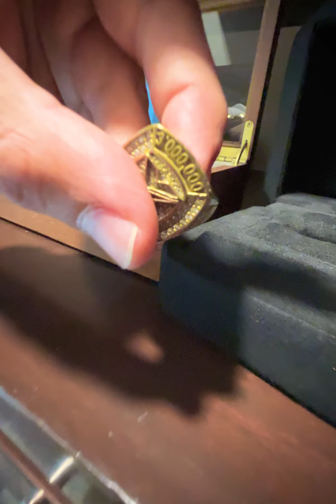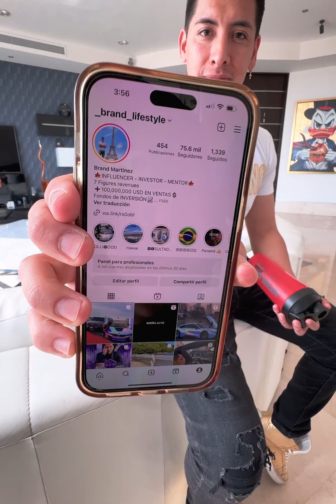Así vive un verdadero millonario en Guadalajara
El día de hoy @AaronYeraOficial nos lleva a conocer el departamente de un millonario en Guadalajara. Conoceremos todos los lujos y amenidades que se distruta con buen dinero.

BADABUN NETWORK ©